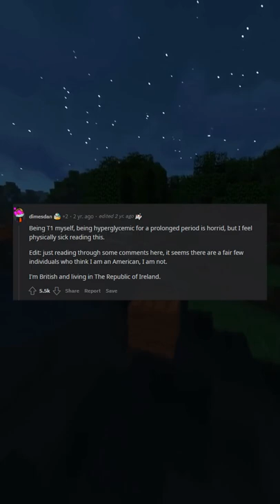Shouldnt happen in a developed country